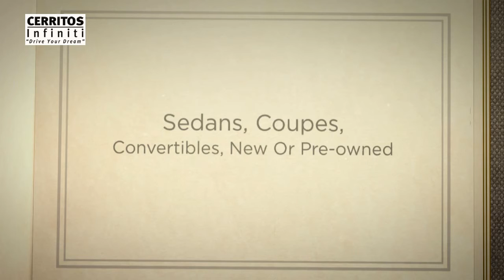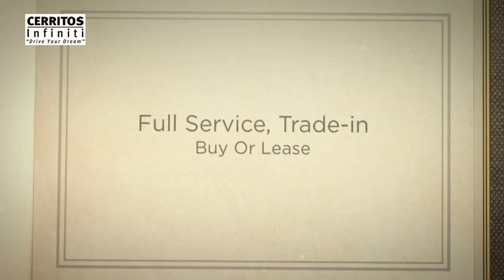Infiniti Dealership Serving Artesia CA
Cerritos Infiniti is a leading provider of new and used Infiniti cars to greater Cerritos thanks to our wide selection of autos, affordable prices, and excellent sales staff. We encourage you to visit our Cerritos location to view our great selection of Infinitis and pre-owned cars in person, speak to a certified sales professional, or take a new or used car for a test drive.

CERRITOS INFINITI
11011 East South Street,